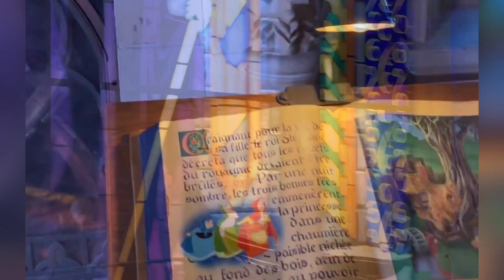DISNEYLAND PARIS PARTE 2 /Melhores atrações Disneyland Park e Dicas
Oi pessoal! Completando a parte 1, neste vídeo eu mostro pra vocês as melhores atrações do Disneyland Park, um dos parques do complexo Disneyland Paris. Além das atrações, você também verá um pouco do show de encerramento (Disney Illuminations) e dicas valiosas.